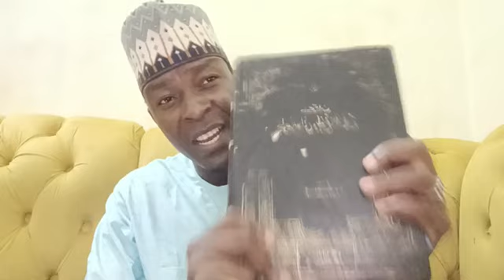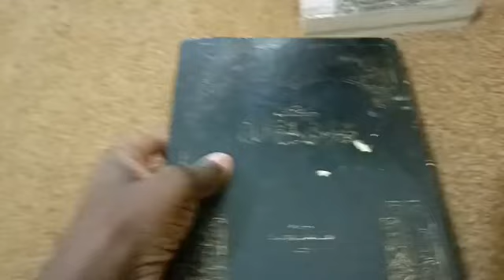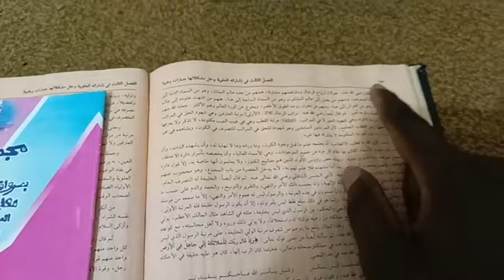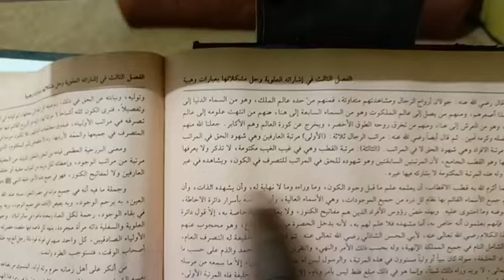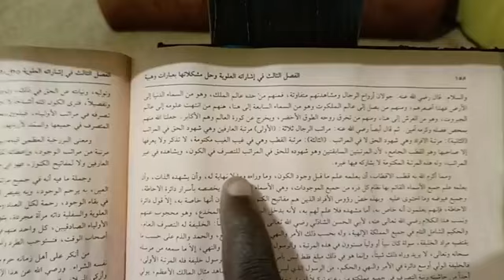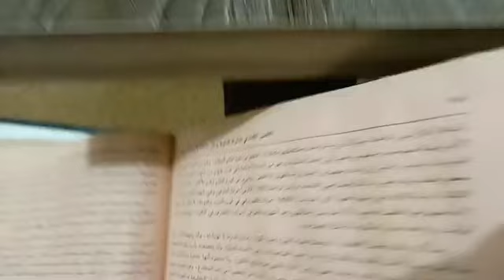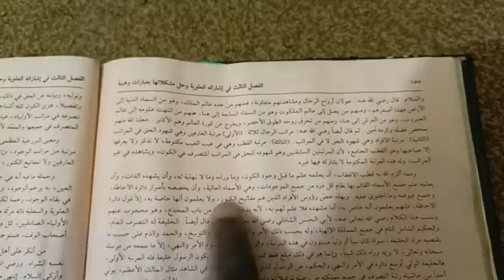RADDI GA ALKARMAWY KAN KWABAR DA YAYI by Sheikh Alkanawi